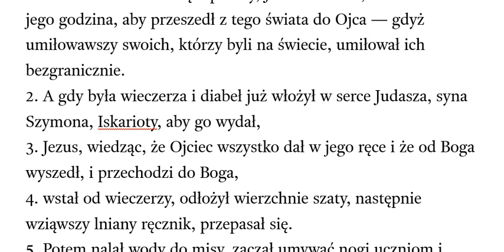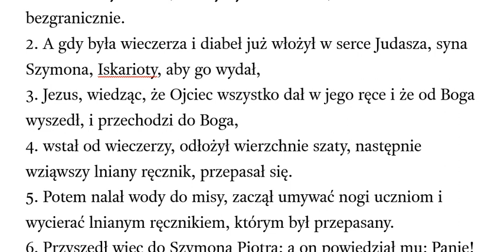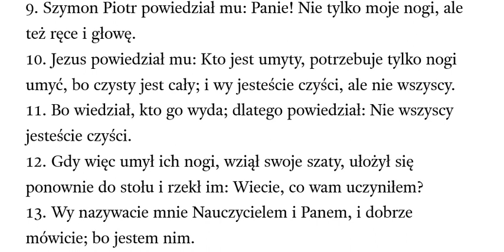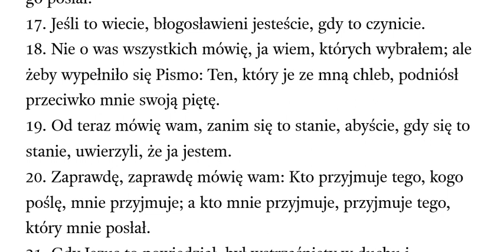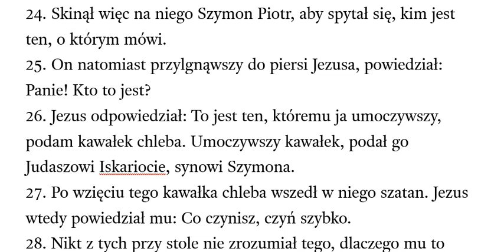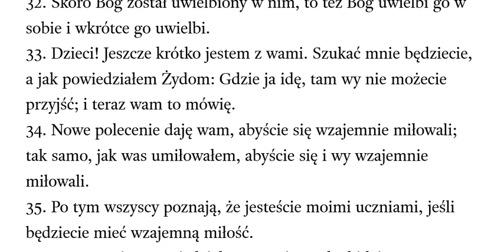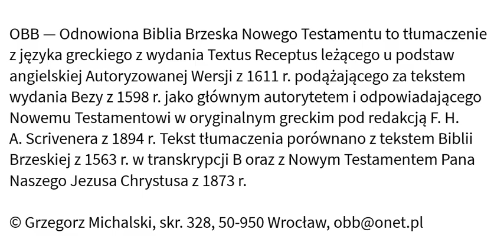Ewangelia wg Jana rozdział 13 OBB Odnowiona Biblia Brzeska przekład z TR Textus Receptus